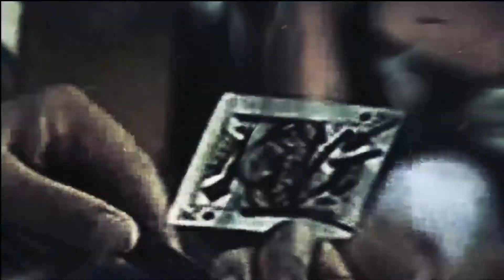Magos Profesionales chilenos